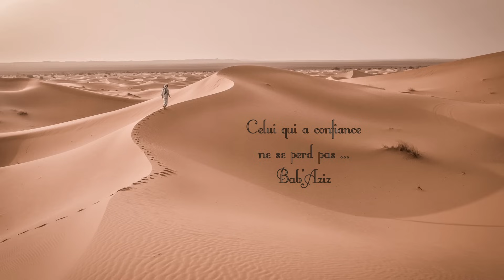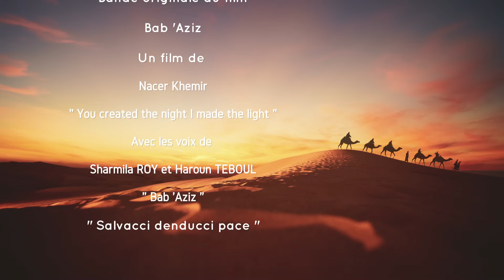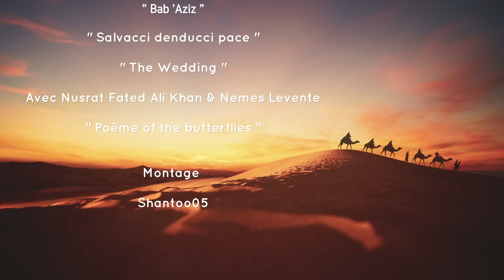ARMAND AMAR - Bab 'Aziz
Bonjour à toutes et à tous et merci pour l'intérêt que vous portez à ma chaine. Voici une vidéo qui me tient particulièrement à coeur tant je trouve la musique magnifique ! Le Duduk, instrument Arménien y tient une place de choix . Le son du Duduk est tout simplement bouleversant et je sais, pour l'avoir déjà utilisé sur une autre de mes vidéos que vous êtes nombreux, nombreuses à avoir été profondément touchés (ées) par la puissance émotionnelle que cet instrument provoque en nous. Armand Amar a composé la bande originale du film " Bab'Aziz ", film que vous pouvez d'ailleurs voir sur YouTube. J'en ai mis des extraits dont un que vous reconnaitrez sans doute pour l'avoir déjà entendu dans une autre vidéo que vous avez été très nombreux à apprécier. Merci pour votre fidélité et à bientôt ! Merci Narek !